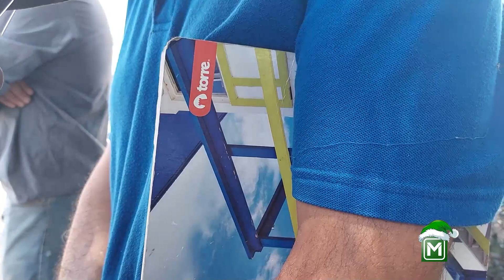LINARES: Denuncian a empresa constructora de irregularidades e incumplimientos